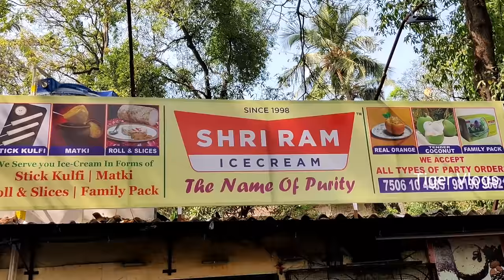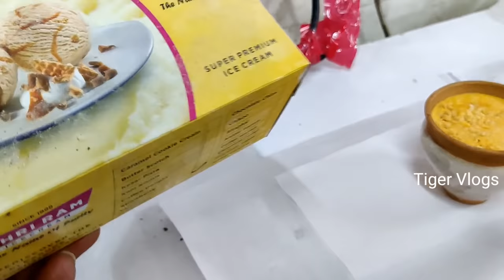Indian Traditional Sancha Icecream Maker | Indian Street Food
*Shri Ram Ice cream-The name of purity*

As the name suggests it is truly the most authentic blend of purity and richness of ingredients that makes it delightful

Ice creams are served in traditional custom of stick kulfi
Kulfi rolls,matka kulfi and much more

Serving the most fresh and pure ice creams since 1998 one thing that remains constant is the taste and process of curation

‘Gulbahar’ is one of the signature flavours that one must not skip to taste.

Being in the ice cream industry for about 23years now they have served in many states of the country and have also  outreached internationally making it featured on various food blogs,and have also been highlighted in Mumbai mirror.

Address- Shri Ram Ice Cream Bhadran Nagar Khajuria Road Malad West Mumbai

All Over India Order Accepted & All Functions Order Accepted Bulk Orders Only

Only Order Related Inquiry No Others Inquiry Calls Like Making And All